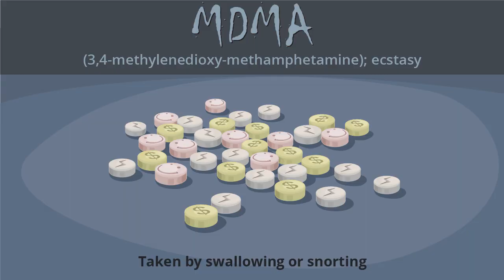MDMA and its effects on the body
Part of our series on drugs of abuse and how they affect the body and brain. In this short video, learn more about how MDMA (methylenedioxy-methamphetamine) and ecstasy work. Produced in 2006.

Finding Help: If you or someone you know is suffering from substance use disorder, help is available: Substance Abuse and Mental Health Services Administration National Helpline: 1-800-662-HELP (4357).

'Addiction: Genetics and the Brain' was produced by the Genetic Science Learning Center (GSLC) in collaboration with advisors, experts, and teachers from Utah and across the country. This work was created in two phases. The first phase, published in 2006, was supported by a Science Education Drug Abuse Partnership Award (SEDAPA), from The National Institute on Drug Abuse, National Institutes of Health; Grant Number R25DA15461. The second phase, published in 2019, was funded by the Utah State Board of Education. This work included adding new materials about opioids, pain, and treatment, and updating the 2006 materials.

Help the Genetic Science Learning Center keep making high-quality educational activities, provided at no cost, by donating